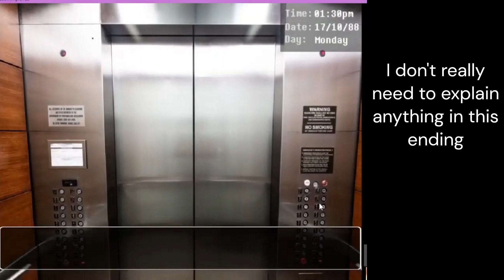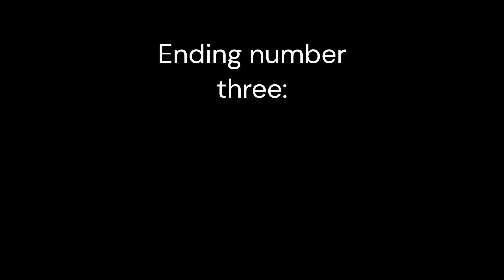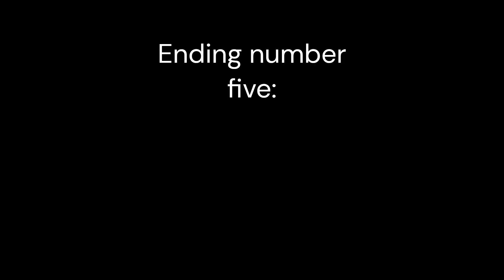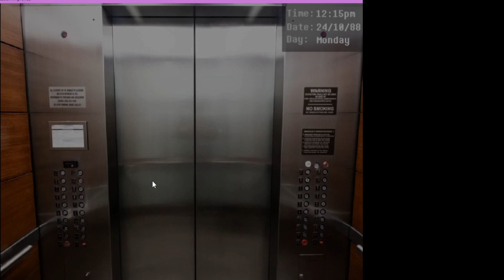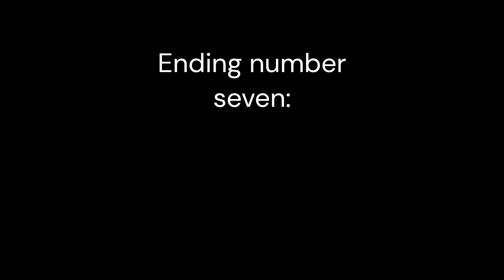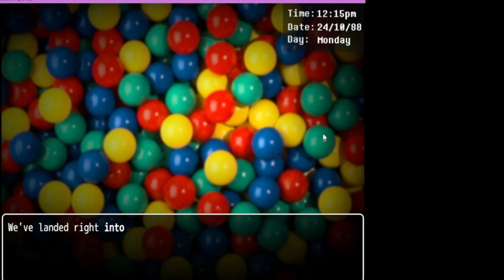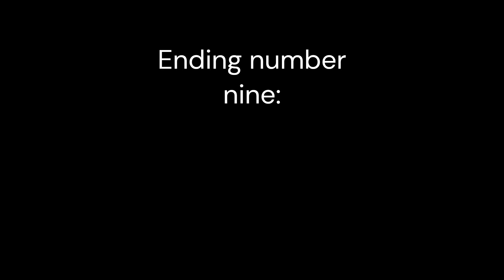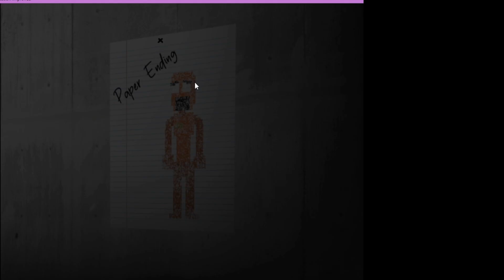Dayshift at Freddy's: Doggo Location | All Endings | (Ep. 1) (DsAF: DL)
Thumbnail by Trollohuan
Recorded by Trollohuan (and trash PC)
Directed by Trollohuan (me)
Edited by Trollohuan (me)

0:09 Backrooms Ending
0:26 Foul Ending -1
1:33 Trap Ending
3:12 Premature Ending v2.5
4:32 Burgly Ending
6:24 funny ending.
8:35 Ballpit Ending
11:14 Smokey Ending + Random Encounter (moai)
15:01 Paper Ending